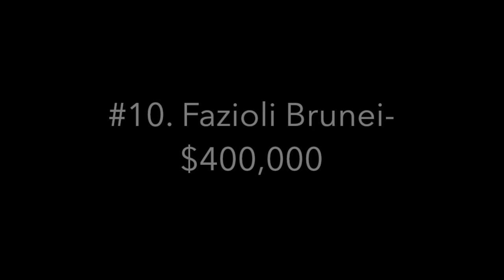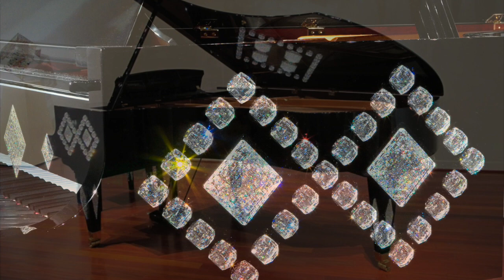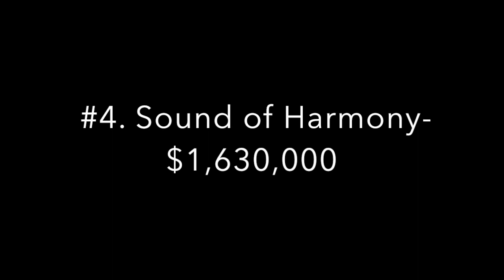Top 10 Most Expensive Pianos in the World 2015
( -.-) zzZ
o__(")(")

These are the most expensive pianos to date.